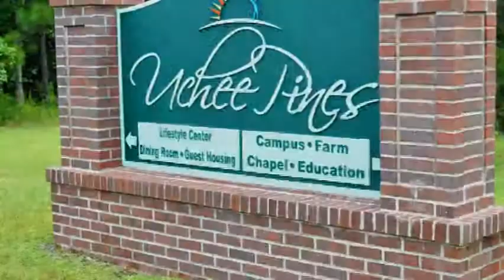Reflections - Lifestyle Educator Class of December 2013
Lifestyle Educator slideshow for dedication December 2013